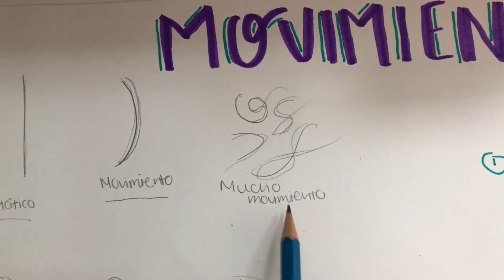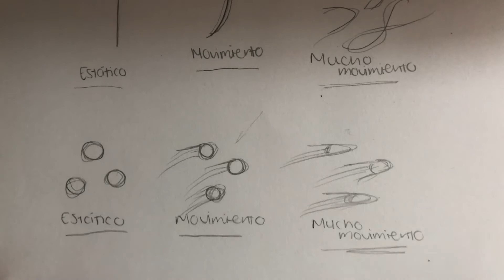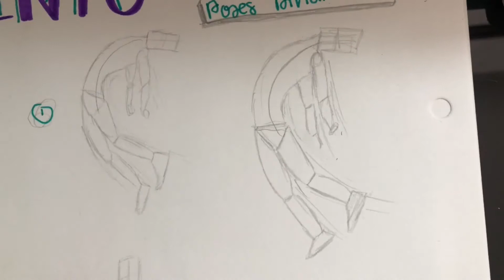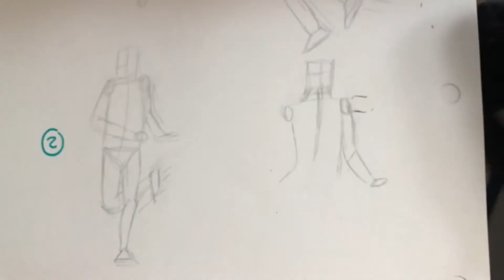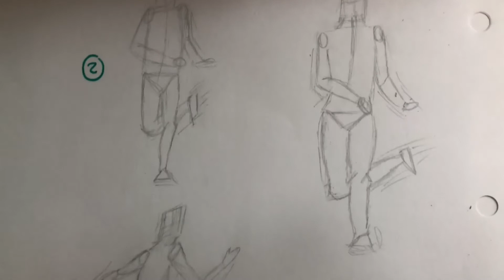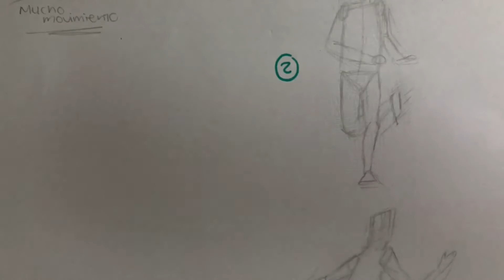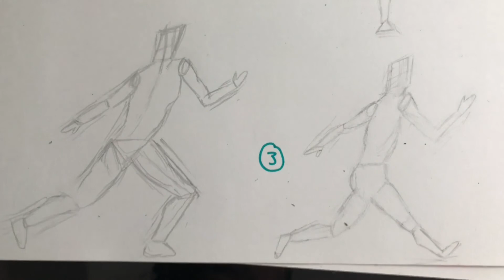Clase de Dibujo: Personajes en movimiento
Como todos los martes y viernes a las 5 traemos la clase de Dibujo.🖌🖍
El tema de hoy es: "Personajes en movimiento" 🎨
Impartida por la maestra Claudia👩‍🎨✨
            ⇨Completamente GRATIS⇦

Agradecemos mucho a los alumnos del Tecnológico de Monterrey campus Cuernavaca que participan en el proyecto de revitalización del Parque Alameda y en otras actividades para ti. 🐏✨
¡Estén pendientes! 👀